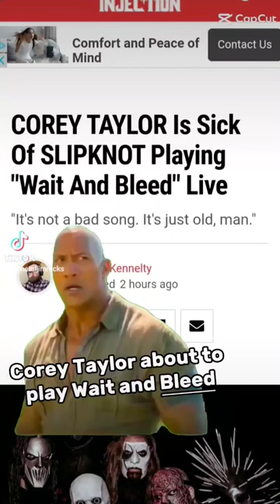corey Taylor before playing wait and bleed.